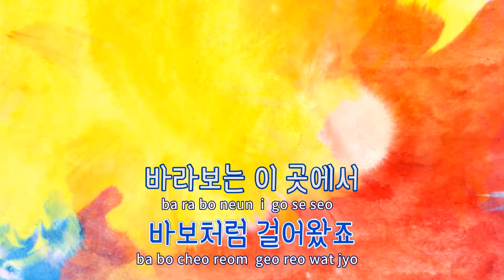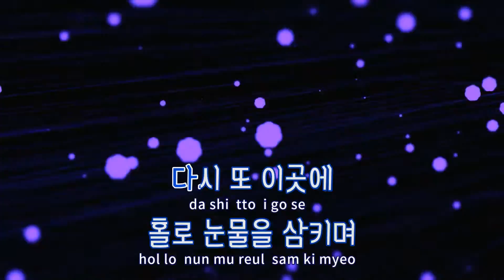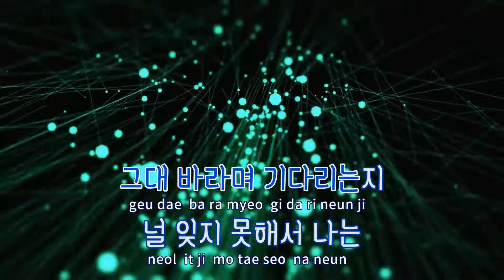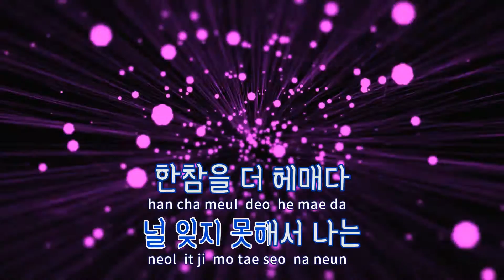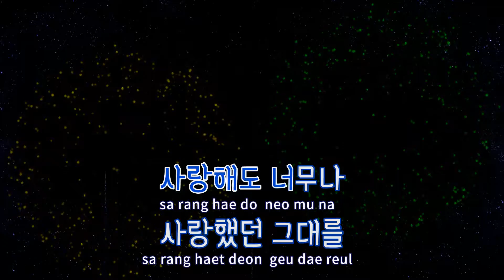[TJ노래방] 사랑해도너무나 - 윤건 / TJ Karaoke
사랑해도너무나(엔젤아이즈OST)  --  윤건